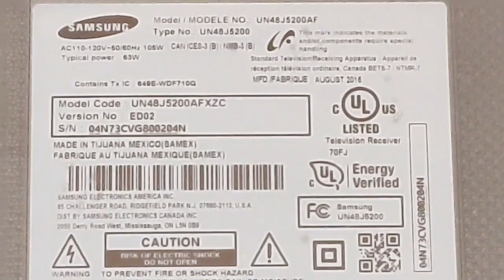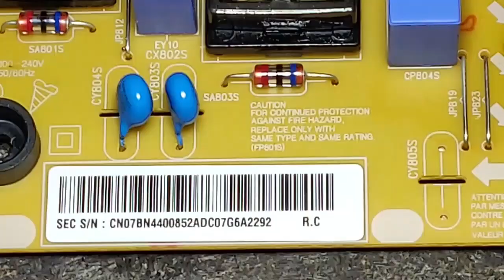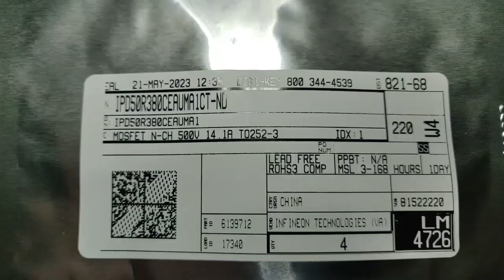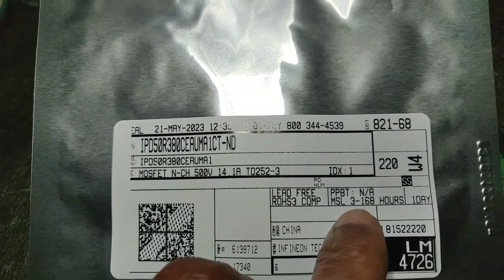REPAIRED! SAMSUNG LED Smart TV UN48J5200AFXZC | BN44-00852AD Power Supply Board Debug | Bad MOSFETs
Thanks for stopping by. I saved this 48 inch LED smart TV from going to the landfill. Check it out. Not a difficult repair for the determined ones.